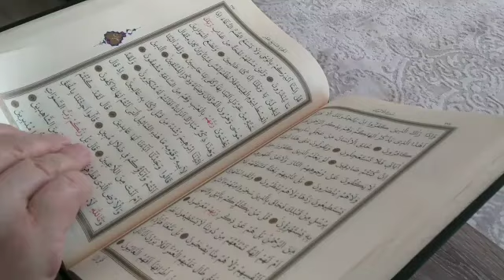surah Yasin ( Yaseen ) surah Yaseen Sharif complete | episode 76 | Quran recitation | Quran tilawat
surah yaseen,